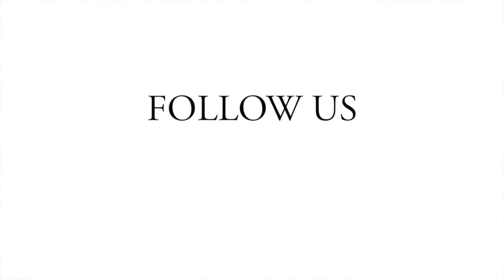Maudy Koesnaedi - Alasan Bergabung bersama Yayasan Jantung Indonesia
Maudy Koesnaedi - bercerita tentang Alasan Bergabung bersama Yayasan Jantung Indonesia.

Diambil dari Youtube Majalah Dewi